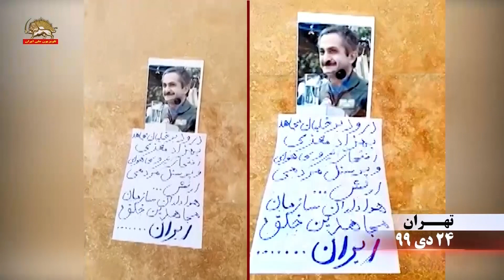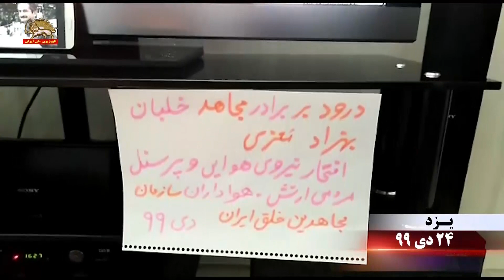فعالیتهای کانونهای شورشی در شهرهای مختلف میهن در بزرگداشت سرهنگ خلبان بهزاد معزی simayazadi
درود بر خلبان مجاهد بهزاد معزی افتخار نیروی هوایی و پرسنل مردمی ارتش هواداران سازمان مجاهدین خلق ایران
فعالیتهای کانونهای شورشی در شهرهای مختلف میهن
سیمای آزادی تلویزیون ملی ایران ـ ۲۴ دی ۱۳۹۹